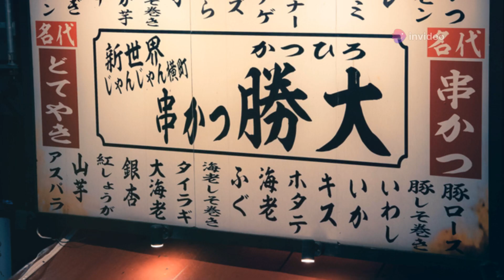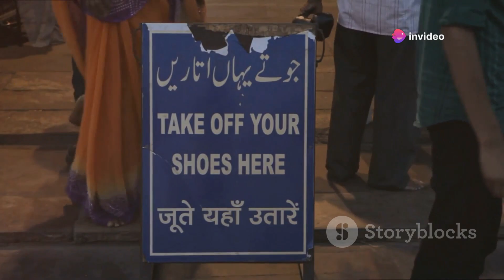15 Japanese Etiquette Rules Foreigners Often Break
Unlock the secrets to seamlessly blending into Japanese culture! In this video, we dive into 15 essential Japanese etiquette rules that foreigners often overlook. From dining manners and public behavior to social interactions, we cover the do's and don'ts that will help you navigate Japan with ease. Whether you're planning a trip or just curious about Japanese customs, this guide provides valuable insights to ensure you show respect and understanding.

See Less

OUTLINE:
00:00:00
"Introduction to Japanese Etiquette"

00:03:28
"Rule 1 - Bowing"

00:05:23
"Rule 2 - Taking off shoes indoors"

00:07:07
"Summary of Japanese Etiquette"